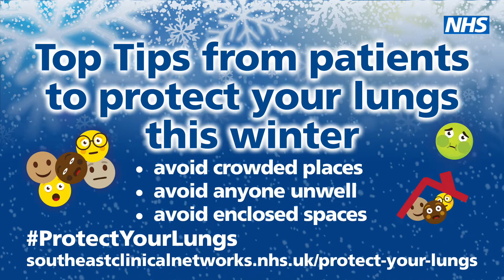Patient interview 2 - protect your lungs this winter campaign